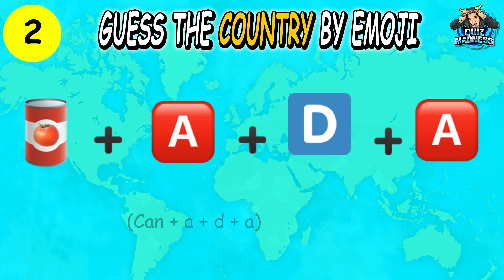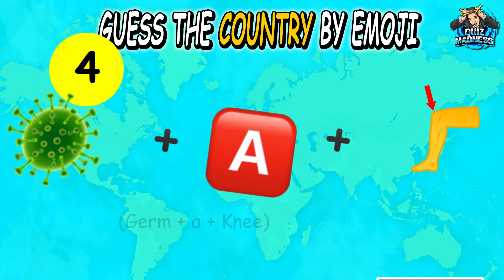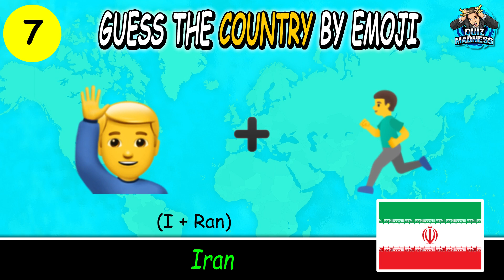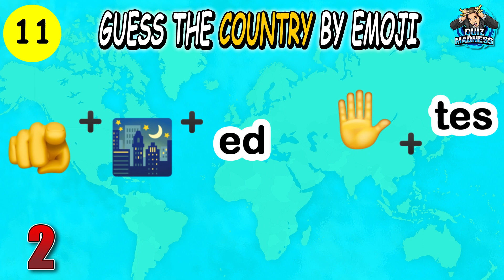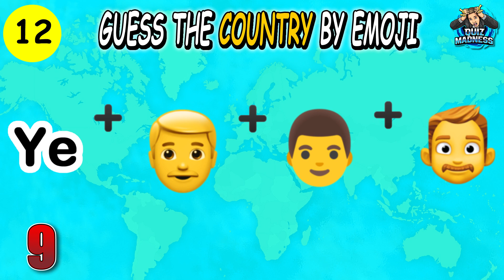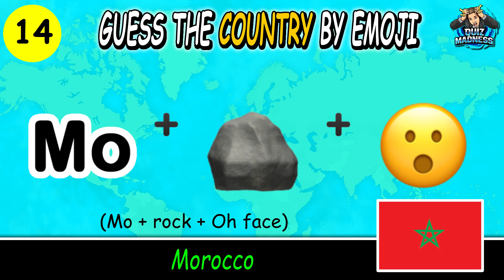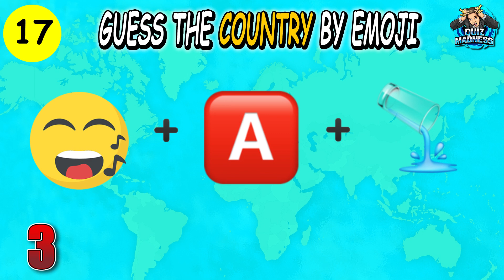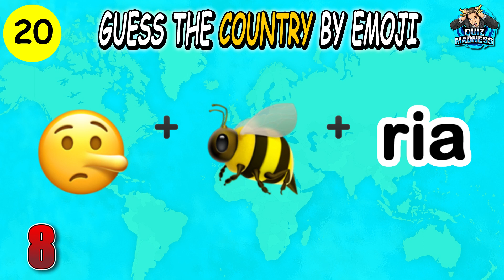Guess The Country by Emoji | Emoji Quiz Challenge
Can you Guess The Country by Emoji in this fun emoji quiz challenge?

Test your brain in this fun emoji challenge, by seeing if you can guess which county is on the screen by using the emojis.

How To Play:
I will start by showing you some emojis on the screen, and before the timer runs out, you just need to guess the country by using those emojis. You will have 10 seconds on the clock so think quickly.

Whenever you guess a country correctly, you will earn a point. There are 20 questions in this emoji quiz, so therefore 20 possible points are to be made.

We put out multiple videos each week.